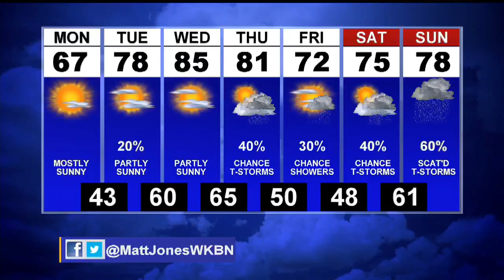Experts: Don’t touch the baby animals